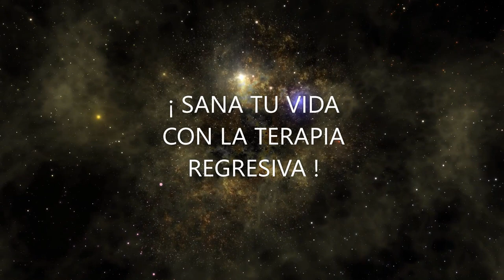SANA TU VIDA CON LA TERAPIA REGRESIVA-ENTREVISTA A AMELIA MARTIN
Alberto Lajas entrevista a Amelia Martin, experta en terapia regresiva...